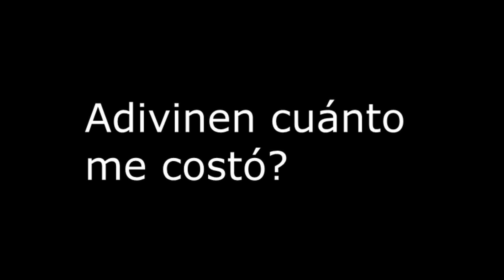MAGMATIC SANTUARY ANDÁ A LA C*NCHA DE LA LORA | Geometry Dash 2.1 | DiegoNG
Te odio Magmatic Santuary...

Nada más que decir...